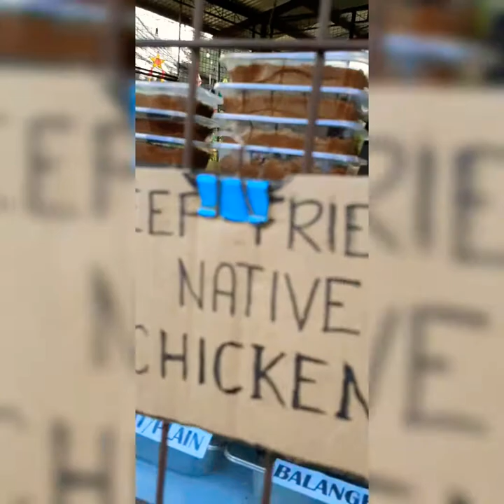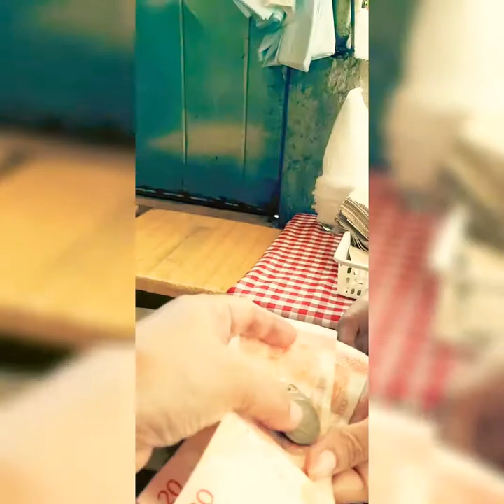TIYA CIANA BIBINGKA| We Support Local business- Catalunan Grande Davao City Philippnes 🇵🇭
- guys..share to you if ever maka visit kayo dito sa Davao City at gusto ninyo kumain ng mainit na bibingka at tsoklate mayroon din dito guys..search lang ninyo at makikita niyo yan..at least may ideas na kayo.thanks for watching.god bless!